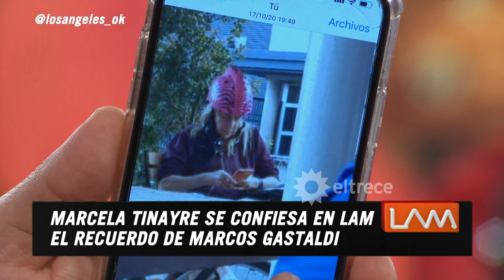Marcela Tinayre esplendida a los 70, la hija de Mirtha Legrand se confesó en LAM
Momento emitido el martes 10 de noviembre de 2020 en Los ángeles de la mañana.